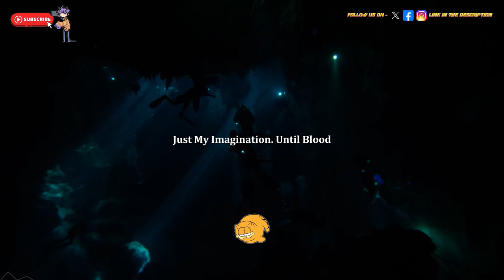"Truck Drivers Share Terrifying Encounters in the Middle of Nowhere—Real Creepy Stories" Full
Hit the road with trucker horror stories that will make you think twice about those lonely night drives. From haunted trucks to spine-chilling true trucking stories, these scary stories reveal the dark side of life on the open road. Explore skinwalker encounters in remote areas, terrifying camping tales shared by truckers, and ghost stories that haunt long-haul drivers. Inspired by Reddit horror stories, these scary true stories are brought to life in horror story animations that will leave you gripping the wheel tightly. Get ready for a journey into the eerie world of semi-truck horror.